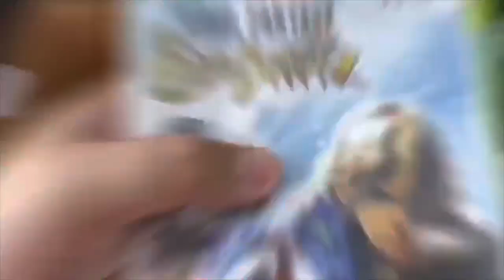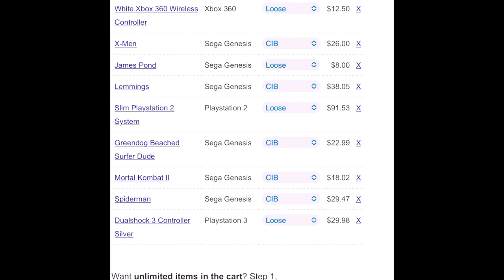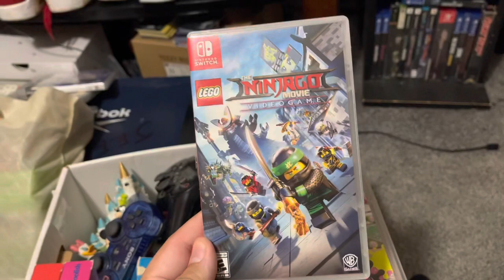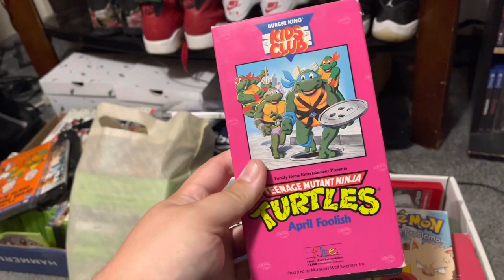Video game hunting! $1 games!